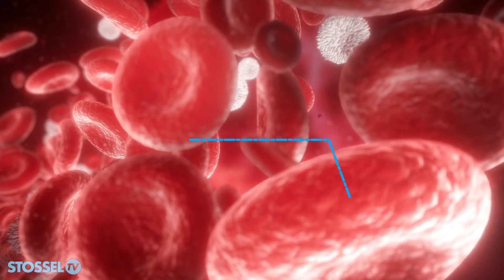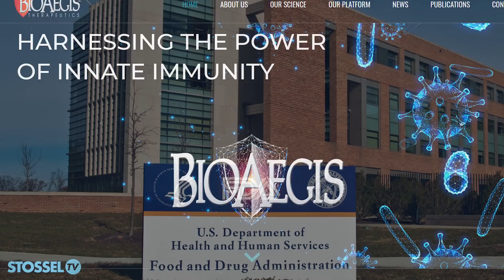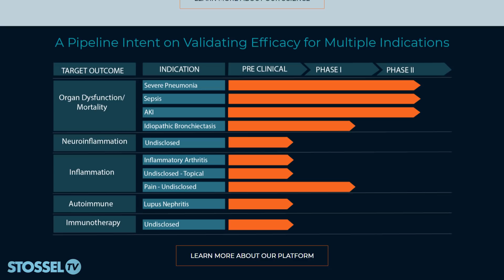My Brother's Life-saving Discovery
Cumbersome FDA regulations delay new drugs. It generally takes at least 10 YEARS to bring a new drug to market.  The pandemic got regulators to say they'll speed things up -- but their process still holds up promising treatments.

I know about this first hand, because now I’m trying to help get a new treatment approved.

Years ago, my older brother Tom, a medical researcher, discovered a protein called gelsolin that may save some people with diseases like Covid-19, pneumonia, & sepsis.

Gelsolin reduces excess inflammation. That should help Covid-19 patients, because many die NOT from the virus itself, but because their body’s own immune response causes too much inflammation. That destroys organs.

Despite gelsolin's promise, even very sick patients can't get access to it because it’s still winding its way through the FDA's regulations.

Gelsolin got through animal studies, and also passed some human safety tests. But it can’t be given to patients until it passes all FDA’s tests.  That usually takes years.

My brother died last year, so I’m now trying to help BioAegis raise funds to cover the FDA’s tests.

The video above explains more about Tom, gelsolin, and BioAegis' efforts to get it into further FDA-required trials.